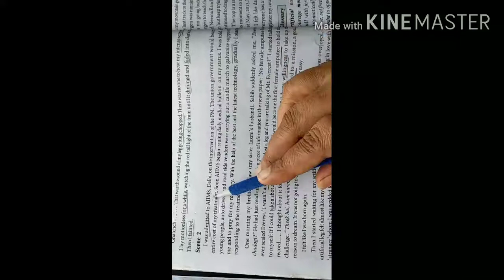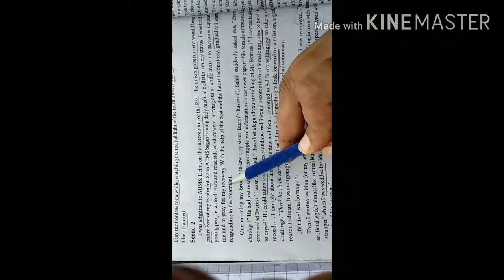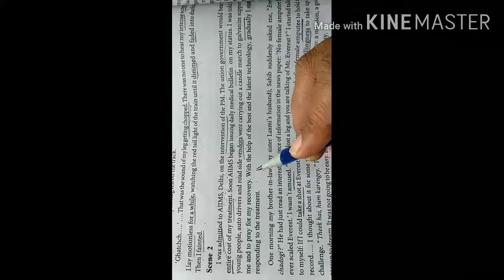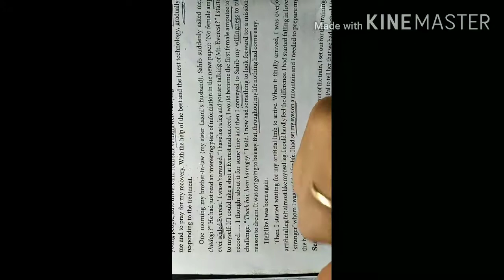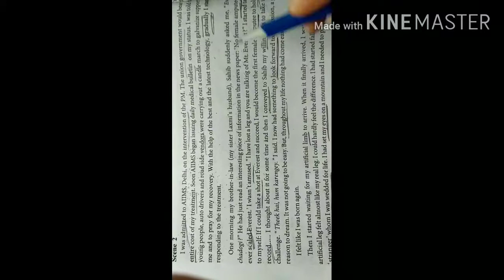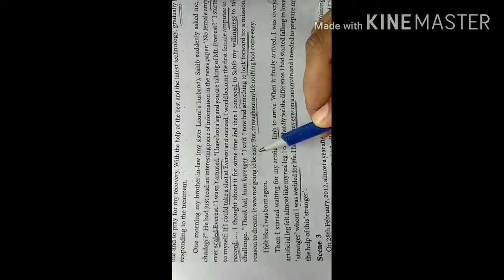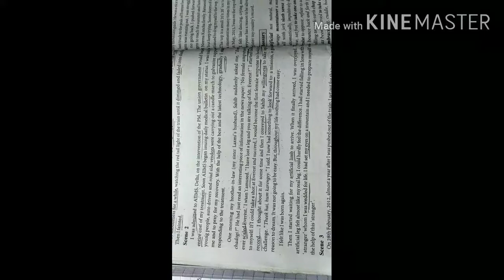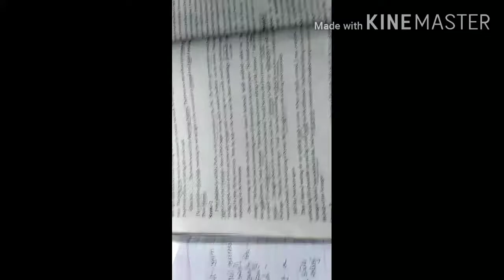U-1 R-1 The Journey of my Life: From Earth to Everest Scene-2